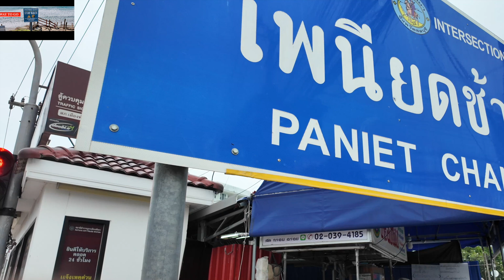Pattaya Thailand Flooding at Third Road and Paniet Chang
Third Road and Paniet Chang is still a major flooding location. Events and travel information many other channels will not give you.